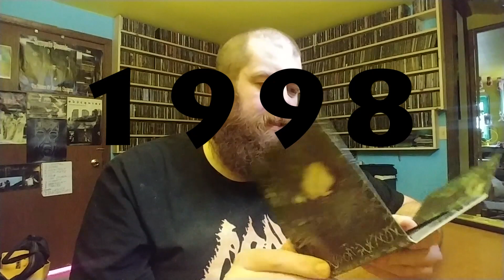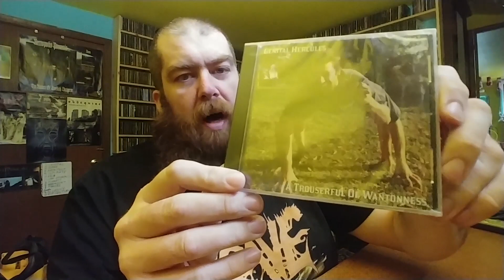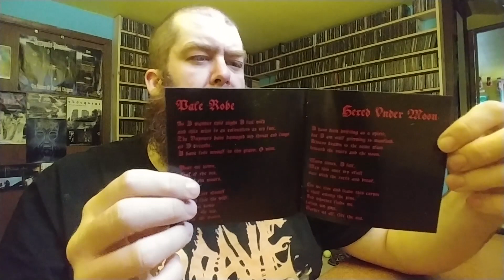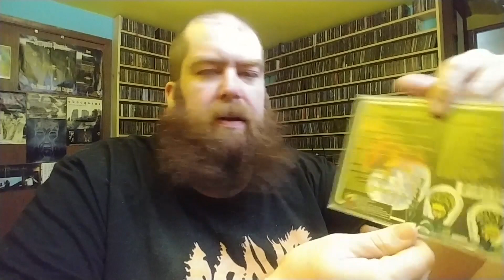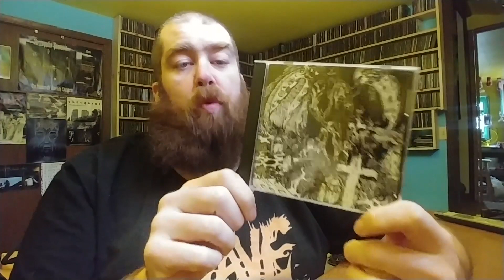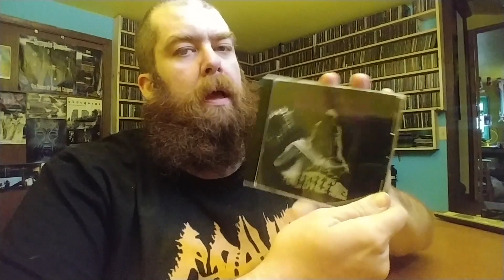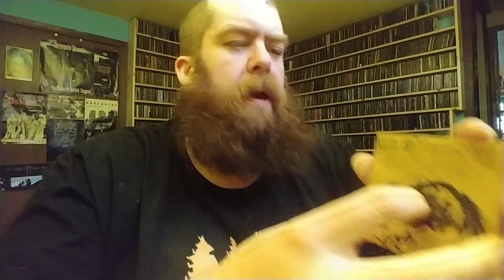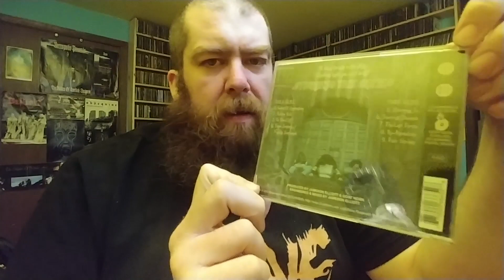From the Vaults Vaults #61 Ge-Go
Intro by Minnesota's Coagulate from their demo "The Art of Cryptosis"